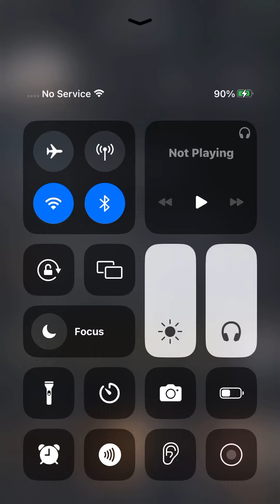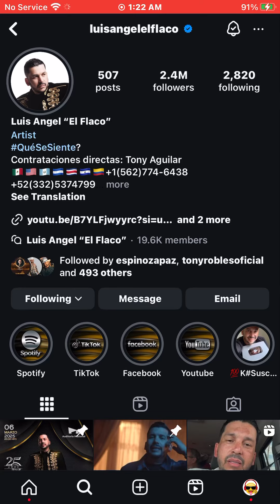August 21, 2024 at 1:22am. On instagram. Luis Angel “ El Flaco “